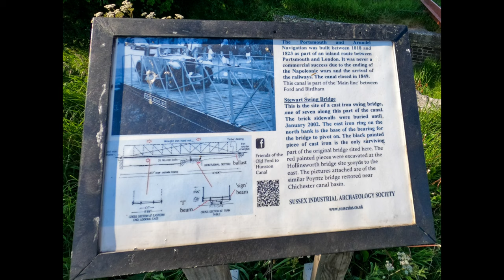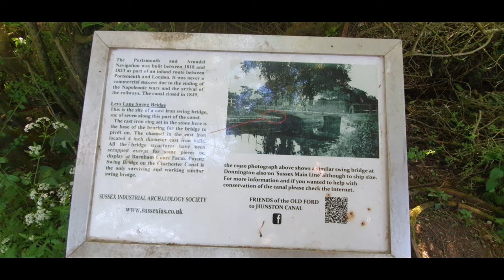Lidsey to Yapton Canal Route 4K UHD.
Portsmouth & Arundel Navigation Canal built 1823.
Abandoned in 1855.
part of the Portsmouth to London canal scheme to avoid enemy ships and bad weather on the English Channel.

the company wound up in 1888.

i will do more sections if wanted.

Amazing something thats nearly 200 years old, still has it's mark on the land.